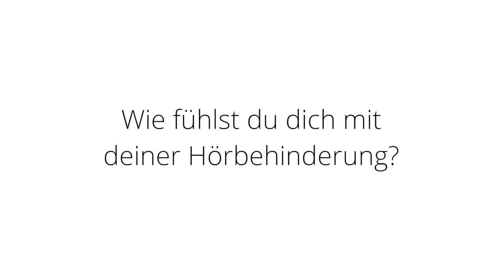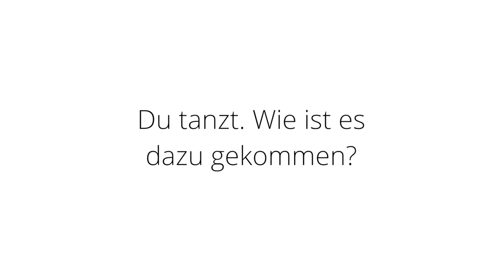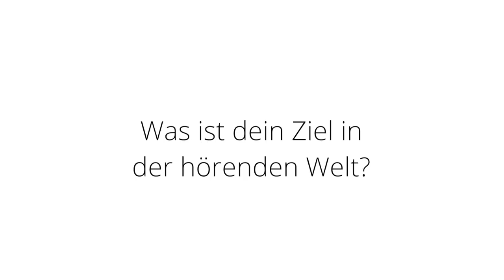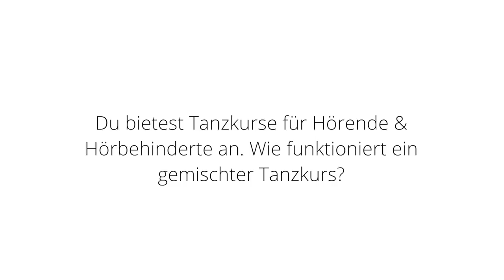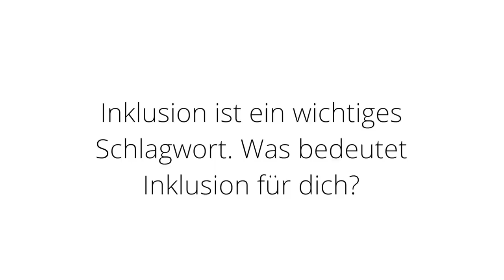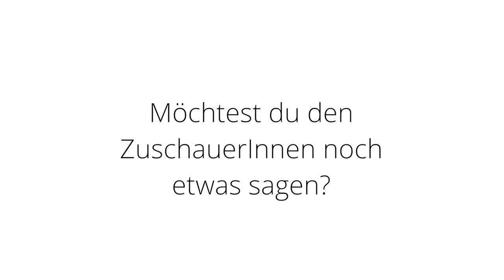Dodzi Dougban: Tanzen bedeutet für mich Freiheit und Entwicklung